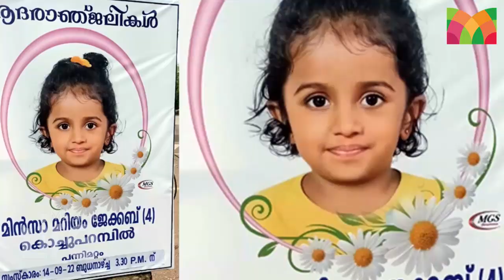മിൻസയുടെ മൃതദേഹം വീട്ടിൽ കൊണ്ടുവന്നപ്പോൾ..!l Minsa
'എനിക്ക് പേടിയാകുന്നു അമ്മേ..
അനിയത്തി എവിടെ? വിളിക്ക്'..
മൃതദേഹം വീട്ടിൽ കൊണ്ടുവന്നപ്പോൾ മിൻ്സയുടെ ചേച്ചി പൊട്ടിക്കരഞ്ഞ് പറഞ്ഞത്..
മകളുടെ മുഖത്ത് നിന്ന് കണ്ണെടുക്കാതെ അമ്മ..